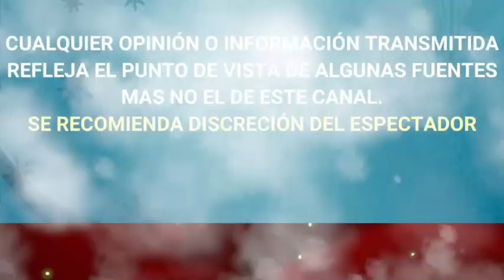JULIO PRECIADO ROMPE EL SILENCIO Y CONFIRMA QUE DIO NEGATIVO A PRUEBA